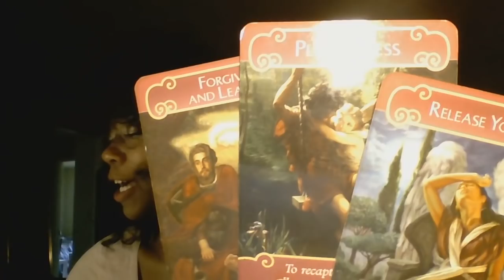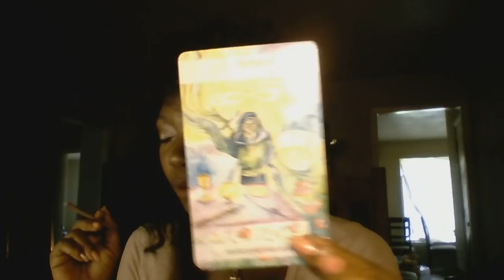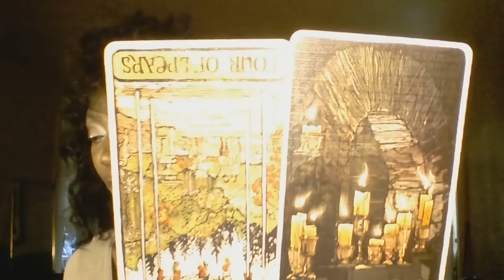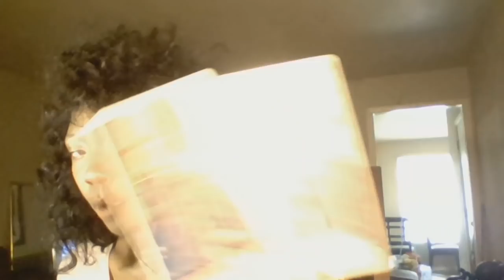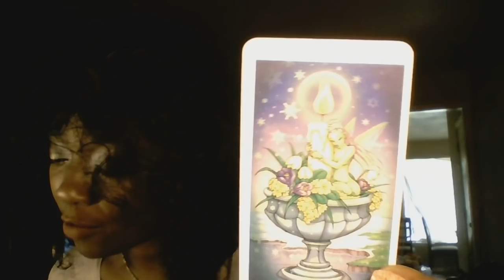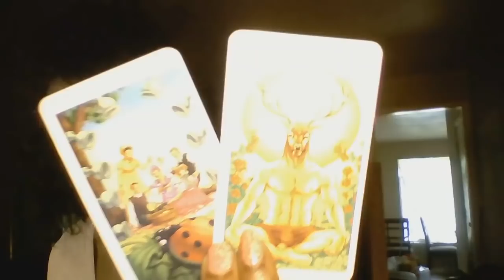AQUARIUS WEEKLY 11-17 JUNE 2019 CLEANING BULLSHIT OFF YOUR TEMPLE